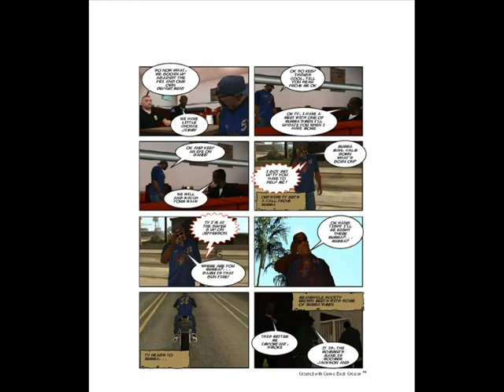14 Days Sample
14 Days Web Comic Sample
Read full comic book at webiste or here @